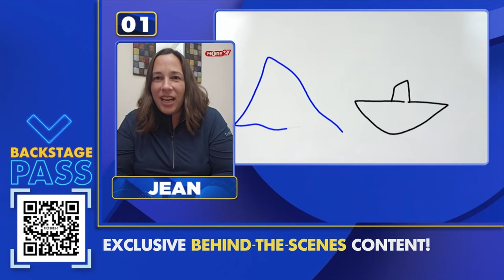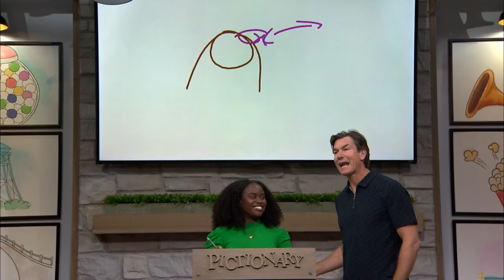Guess the Souvenir Before They Do—It’s Tough! | Pictionary Game Show - Orlando Jones vs Eva Marcille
Can these contestants turn their memories into masterpieces? Souvenirs are on the drawing board, but their sketches are all over the map! (Full episode: Season 3, Episode 9)

READY. SET. SKETCH! America's favorite party game, PICTIONARY, is back and bigger than ever! In each episode, our host, actor Jerry O'Connell, is joined by two celebrities who will try to sketch and guess their way to the final round for a chance to win their teams some big cash prizes and an amazing vacation!

NEW content posted every day! Get ready for outrageous sketches and hilarious guesses this season on Pictionary the Game Show!

Our contestants love playing Woodoku and you will too! Whether you want to relax or challenge yourself, Woodoku is the game for you!